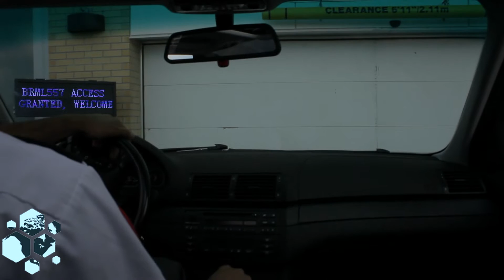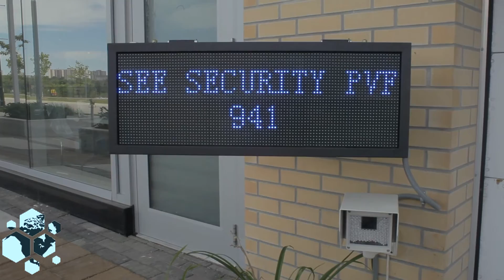Licence Plate Recognition Garage Access System in Toronto By IPark LPR Solutions Produced by MD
- Licence Plate Recognition Garage Access System in Toronto By IPark LPR Solutions

iPark Solutions is a Canadian Based Parking Management Company focused on developing a new breed of networked parking solutions. Our products combine the performance sophistication and functionality of enterprise- class parking systems into a compact, unified and affordable solution.

- Automatic Number Plate Recognition (ANPR) is a state of the art image processing system that uses specialized cameras to enable identification, logging, and monitoring of vehicle number plates. This allows the operator to automatically control all the data generated from each site
Although best known to the Law Enforcement industry for policing traffic offences, the very same technology is now being more widely used by commercial organizations to both protect and increase the efficiency of their day to day parking operations.

- Our ANPR solution allows for a range of options and allows for most possible scenarios. By utilizing a fixed/mobile license plate recognition system, with facial recognition software, all integrated to the web management portal, we have the most efficient, real time enforcement system currently on the market today.

iPark Solutions offer:
•         Automated Parking management requiring no or very little on site management for commercial or mixed use development.
•         Automated Enforcement Suite using State of the art fixed/ mobile license plate recognition technology
•         Remote management suite for controlling condominiums and other private complexes

Typical Applications
• Business, office and industrial parks
• Cinemas, theaters, concert halls and public arenas
• Commercial offices and buildings
• High security environments
• Hospitals
• Hotels
• Schools